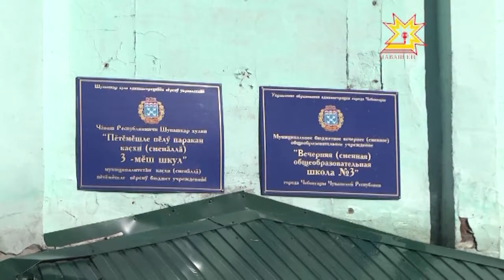Детские сады - детям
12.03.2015 Реконструкция  очередного здания принадлежащего когда то вечерней школе приведет к появлению нового  детского сада в столице республики. На месте будущего дошкольного учреждения побывала и наша съемочная группа